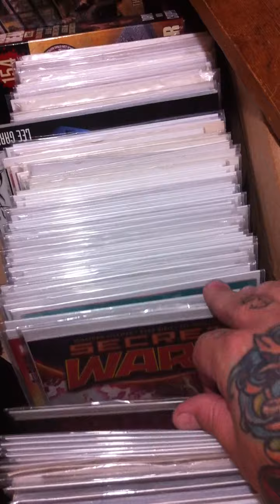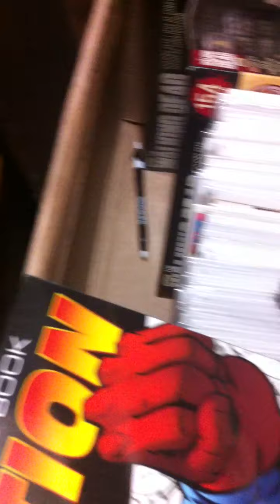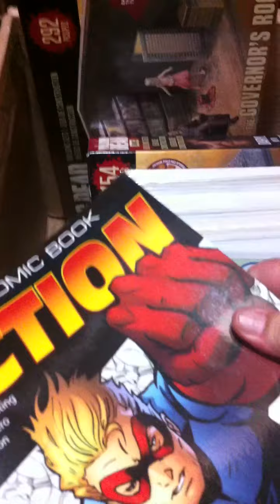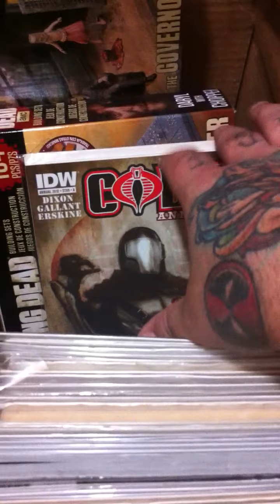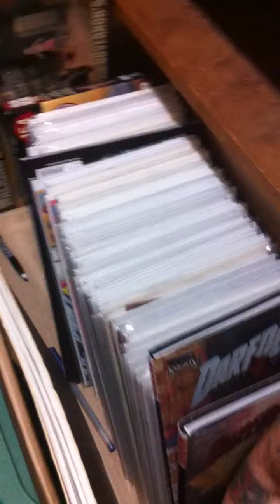My comic collection thus far.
My spot under the stairs. Where I read and keep my collection of comics among other things.